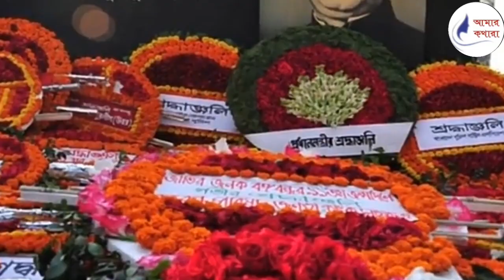মুজিবুর রহমান | mujibur rohoman | bongobondhu | সহিদ রহমান | কথাকলি সোমা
মুজিবুর রহমান এমনি একটি নাম, যা বহু চর্চিত। বঙ্গবন্ধু শেখ মুজিবুর রহমানের মৃত্যু বার্ষিকীতে তাঁর প্রতি শ্রদ্ধা।
 তবে, তাঁর কষ্টের কথা, তাঁর আত্মত্যাগের কথা কতটুকুই বা জানি আমরা। তারই কথা সহিদ রহমান এর কলমে আর কথাকলি সোমার  কণ্ঠে।

আরো কিছু আবৃত্তি শুনতে ক্লিক করুন.